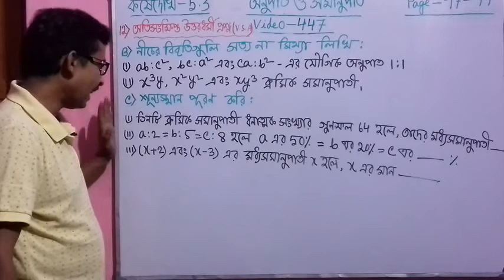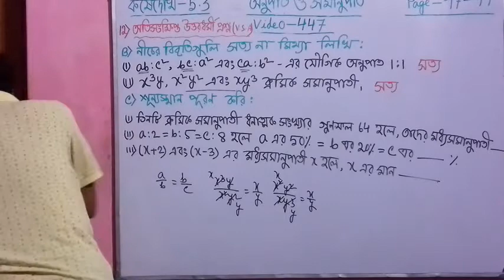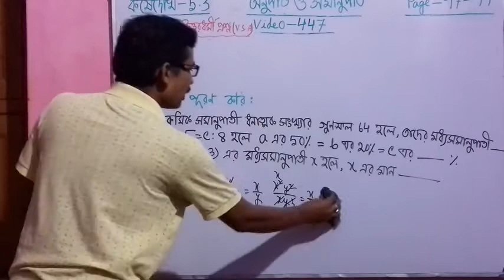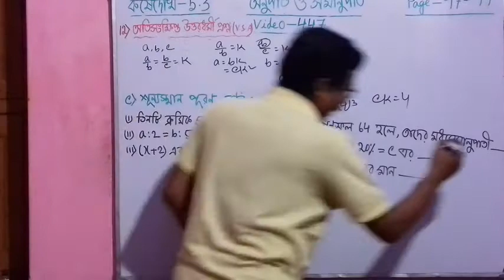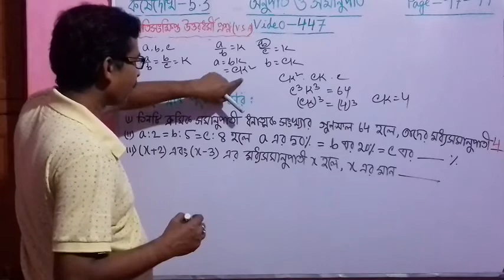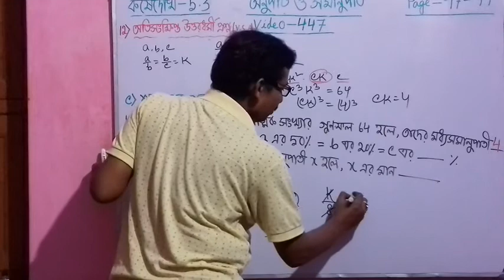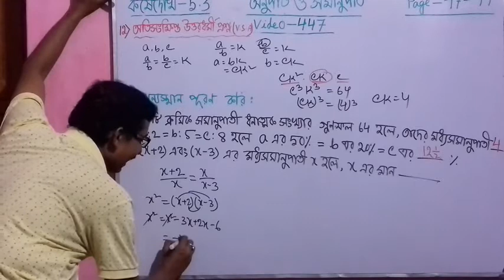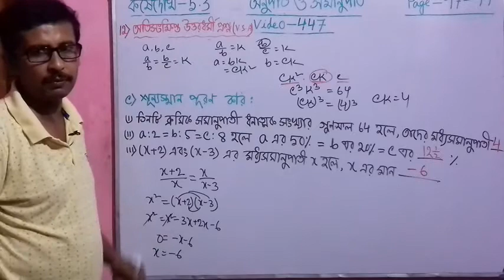Video-447। Ratio & Proportion in Bengali। Anupat Abong Samanupat। Madhyamik Maths for Class 10।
Ratio &Proportion in Bengali। Anupat Abong Samanupat in Bengali। Madhyamik Maths for Class 10 of West Bengal Board (WBBSE)। Ganit Prakash Maths Book solutions।Exercise -5.3, Question-12 B & 12 C.